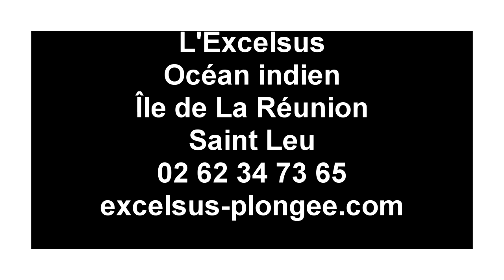Excelsus et ses baptêmes du dimanche de Pâques/20/04/2014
Superbe dimanche à l'Excelsus, avec entre autre, les baptêmes de Virgil, Sorraya et David.  Bravo à tous les trois.  Certains me demande avec quoi je filme. Une Gopro silver 3+, et voila... Demain, C'est la fête des cloches, et je peux vous assurer qu'ils seront tous présent au club... promis, il y aura une vidéo...
L'Excelsus, île de La Réunion, Sait Leu
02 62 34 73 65